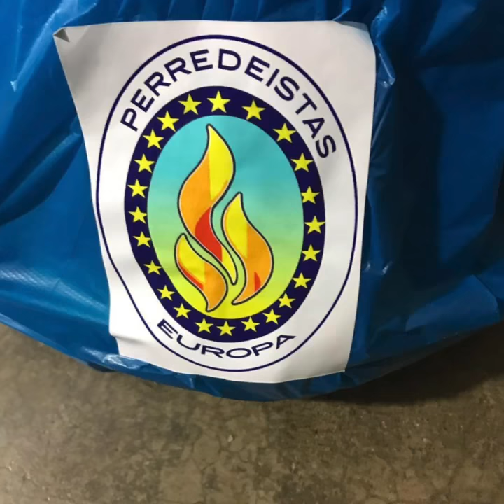Valverde Mao con Gonzalo Castillo y el PRD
Movimiento del PRD en Europa hace entrega de alimentos y vestimentas a personas que perdieron sus cosas a causa de un trágico incendio.
Gracias a la colaboración de Amalfi Tavarez y Rocio Collado en Valverde Mao y a Cristobal Reyes presidente del Movimiento del PRD en Europa.
Inspirado por el legado que nos dejo Jose Francisco Peña Gomez « primero la gente »

Cumpliendo con la actitud de aportar y brindar una mano amiga como bien nos enseño nuestro presidente del PRD el Ing. Miguel Vargas Maldonado.

En Mao Valverde votamos blanco por el PRD :

Gonzalo Castillo présidente
Angela Pozo senadora
Yayo Matias diputado

Vamos arriba !
A trabajar !